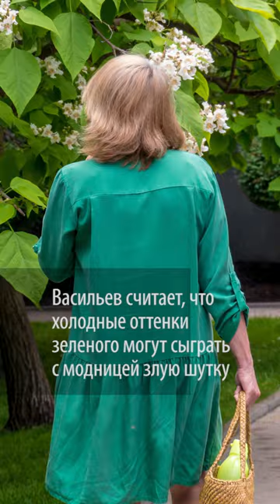Васильев назвал цвет, который не идет ни одной женщине — портит фигуру и лицо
Историк моды Александр Васильев выступил против одного цвета.